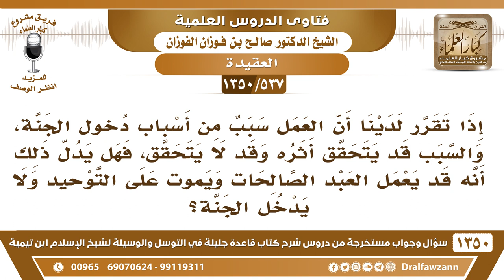[537 /1350] هل يصح قول قد يعمل العبد الصالحات ويموت على التوحيد ولا يدخل الجنة! الشيخ صالح الفوزان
-[537 /1350] السؤال: إذا تقرر لدينا أن العمل سبب من أسباب دخول الجنة، والسبب قد يتحقق أثره وقد لا يتحقق، فهل يدل ذلك أنه قد يعمل العبد الصالحات ويموت على التوحيد ولا يدخل الجنة؟
 الجواب: لا، هذا ظُلم، واللهُ منزهةٌ عن الظلم، ظُلمٌ لو حصل يكونُ ظلمًا، والله لا يظلمُ أحدًا، ﴿إِنَّ اللَّهَ لَا يَظْلِمُ مِثْقَالَ ذَرَّةٍ وَإِنْ تَكُ حَسنَةً يُضَاعِفْهَا وَيُؤْتِ مِنْ لَدُنْهُ أَجرًا عَظِيمًا﴾ [النساء: 40]، فهذا ظلمٌ يُنزهُ الله عنه، أنه أفنى حياتهُ في طاعة الله وترك المحرمات ثم ماتَ على ذلك ثم يدخل النار ولا يدخل الجنة؟! هذا لا يليق بعدل الله سبحانه وفضله وإحسانه.
 هذا يمشي على مذهب اللي يقولون: إنه يمكن إن الله يعذب أهل الطاعة ويحرمهم من الجنة، وينعم أهل الكفر ويدخلهم الجنة، وهذا ظلمٌ ونزه الله نفسه عنهُ سبحانه.
للاشتراك في قناة الشيخ صالح الفوزان
أسئلة وأجوبة من شرح قاعدة جليلة ( 1350 ) مقطع

للاستفسار والإقتراحات والدعم
رئيس الفريق
لمشروع كبار العلماء